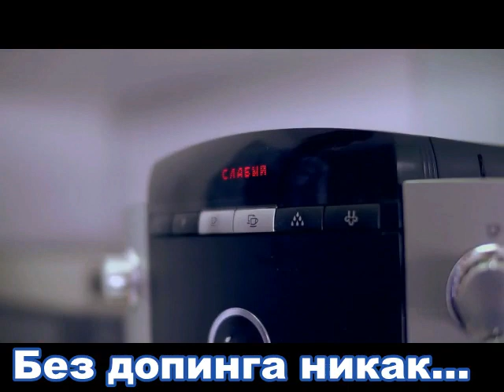Позитивное утро в офисе! Work at office!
Встречайте рассвет с улыбкой! Не все так плохо и на работу можно ходить с хорошим настроением! Поделитесь этим видео!